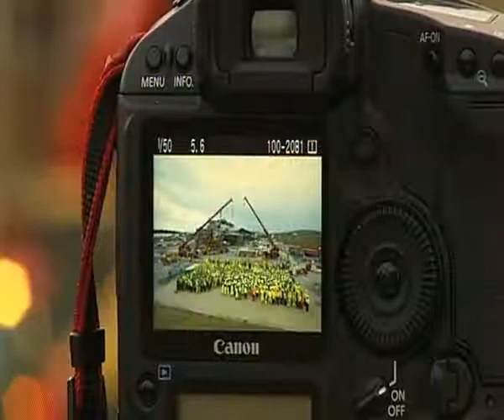Shell in Corrib, northwest Ireland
The Corrib gas project involves the extraction of a natural gas deposit off the northwest coast of Ireland. The project includes a development of the Corrib gas field, and constructions of the natural gas pipeline and a gas processing plant. Gas is due to be brought in for the first time towards the end of next year or early 2015.The project has attracted considerable opposition. This is Shell's story: